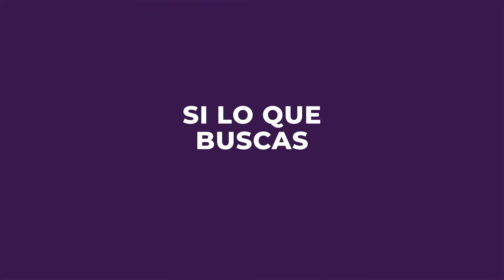Curso Virtual: Cómo Abrir un Hotel Boutique